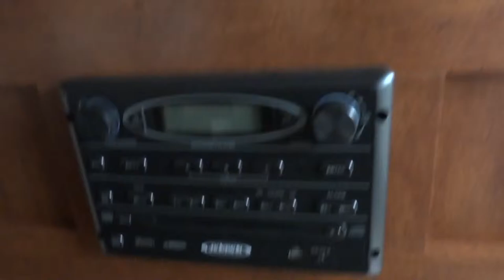2014 Forest River Salem 312QBUD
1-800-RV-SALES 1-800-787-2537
2014 Forest River Salem 312QBUD

3332 Paul S. Buchman Hwy, Zephyrhills, Florida 33540